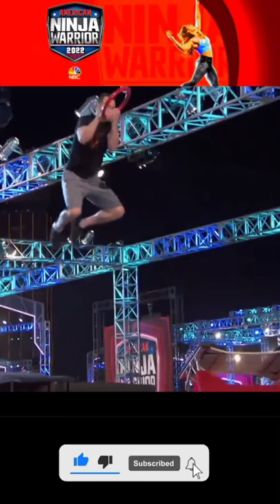Fastest Time Ever Ninja Warrior | Best Run Ever American Ninja Warrior | ANW